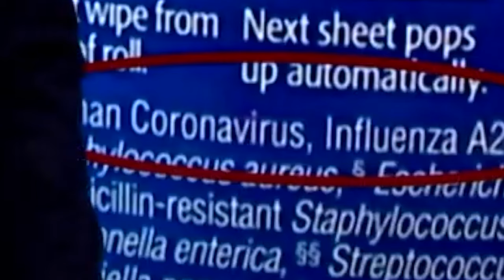The Best of Kenneth Copeland | America’s Favorite Demonic Televangelist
I think he might be demon possessed.

Fear is faith!